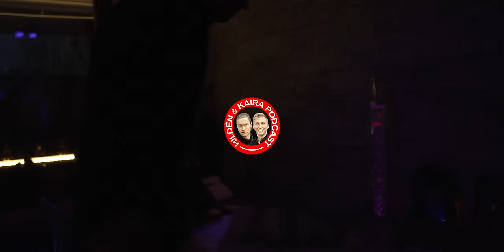#067 – MILAD DEHGHAN: "Sun on pakko olla ammatti-perseennuolija menestyäksesi poliitikkona"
Milad Dehghan on Vantaan kaupunginvaltuutettu, @LEVELI podcastin juontaja ja @SLIMMILL -taiteilijanimen alla musiikkia tekevä räppäri.

Keskustelemme Miladin kanssa politiikan nykytilanteesta, korruptiosta päätöksenteossa ja yhteistyön tärkeydestä. Onko politiikka teatteria? Mitä Milad ajattelee Suomen NATO-jäsenyydestä?

Käymme samoin läpi monia erilaisia salaliittoteorioita, mm. selvittäen Miladin ajatuksia maan litteydestä. Onko Michelle Obama oikeasti mies? Onko historia salaliitto? Tekikö Hitler oikeasti itsemurhan ja mitä natsit tekivät Etelämantereella?

00:00:00 Intro
00:01:33 Kuka on Milad?
00:05:10 Slim Mill
00:14:17 Leveli-podcast
00:17:11 Mitä Milad on oppinut politiikassa?
00:31:23 Haluan vain paljastaa
00:39:35 Onko politiikka teatteria?
00:44:24 Davos
00:49:01 Ajojahti
00:55:10 Luotto poliitikkoihin & mediaan
01:00:27 NATO-Suomi
01:07:23 Venäjä
01:27:28 Kissan vahinko
01:32:31 Aarnin juoppotarina
01:34:12 Miladin lempi salaliittoteoriat
01:41:25 Onko maa litteä?
01:59:51 Noob-salaliitot
02:02:35 Chad-salaliitot
02:06:20 Melania Trump = Prinsessa Diana?
02:10:26 Marker 20
02:18:28 Suomi-salaliitot